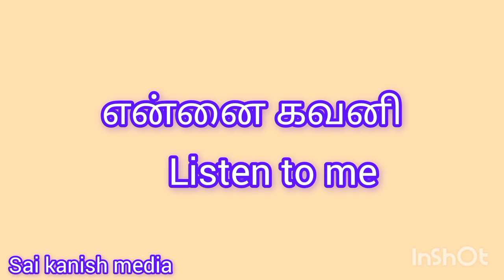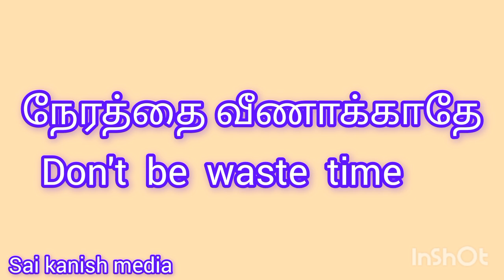Daily routine 15 English sentences in tamil / sai kanish media